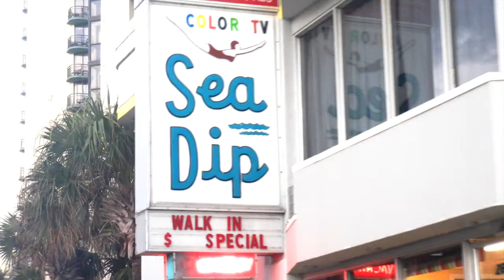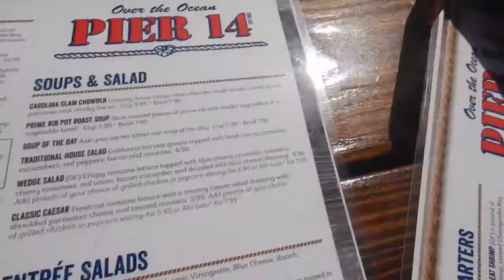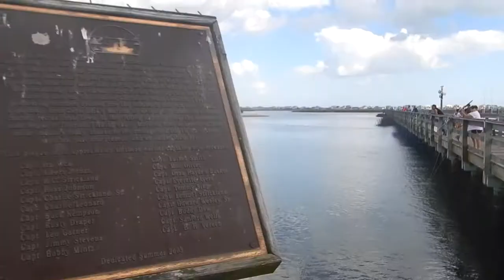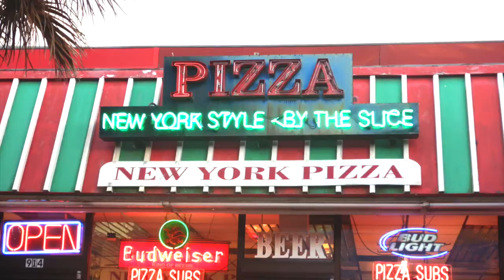Myrtle Beach Vacation in Off Season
Myrtle Beach, South Carolina is a all round seasonal beach. There is so much you can do here in any kind of weather.
I still have a lot of things to try out and I'll document it here on my channel. And be sweet and give this video a like as it really supports my channel. xox

Leighannethomas

Camera & Editing:

Nikon COOLPIX W300 and iMovie

Song- Peter Frampton- "Baby I Love Your Way"
                                           Attempting the Random,
                                                                                          LA